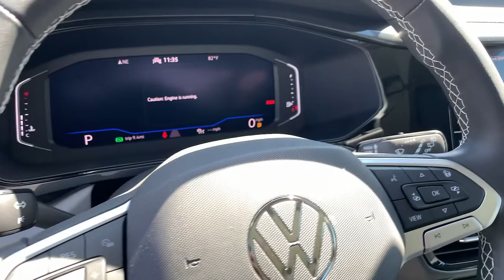2022 Volkswagen Taos Palm Springs, Palm Desert, Cathedral City, Coachella Valley, Indio, CA 005262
Pure Gray New 2022 Volkswagen Taos available in Palm Springs, California at VW of Palm Springs. Servicing the Palm Desert, Cathedral City, Coachella Valley, Indio, CA area.
2022 Volkswagen Taos 1.5T SEL - Stock#: 005262 - VIN#: 3VV1X7B22NM005262

67900 E Palm Canyon Dr

2022 Volkswagen Taos 1.5T SELbrbr28/36 City/Highway MPGbrbrbrASK US ABOUT HOME DELIVERY! Thank you for shopping at Volkswagen of Palm Springs. We've built a car buying process designed around you to save you time and money. If we dont have exactly what youre looking for, we'll help you find the right vehicle for your lifestyle. Its that simple. All prices are plus any applicable state taxes and fees. Prices are subject to change without notice. All vehicles are subject to prior sale. We will do our best to keep all information current and accurate however, the dealership should be contacted by phone, e-mail or in person for final pricing and availability. A dealer documentary service fee of up to $80 may be added to the sale price or capitalized cost. Vehicle may have dealer installed accessories for display purposes only, and may not be reflected in Selling Price. All current incentives listed are purchase only. See dealer for lease incentives.